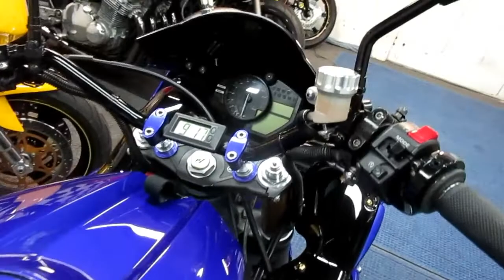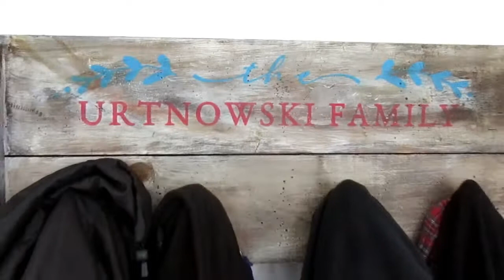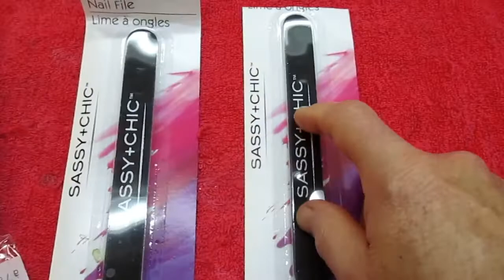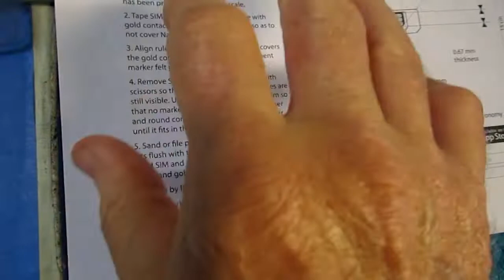pt 22 NINJA RESTORATION,USING LEAPFROGGING DURING THE PAINTWORK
TODAY IN THE SHOP LEAPFROGGING LET US WORK AROUND RAIN AND SLEET AND STILL GET SEVERAL PARTS OF OUR PROJECT PAINTED.I ALSO BAKED A BEAUTIFUL CHOCOLATE CAKE.